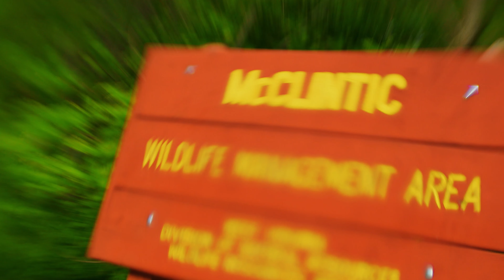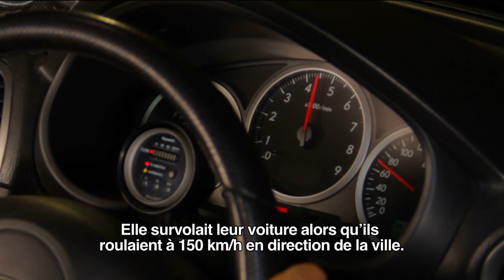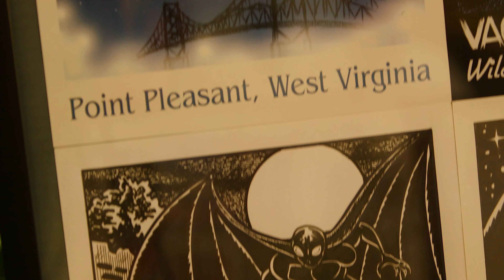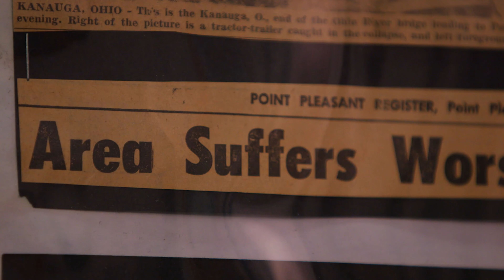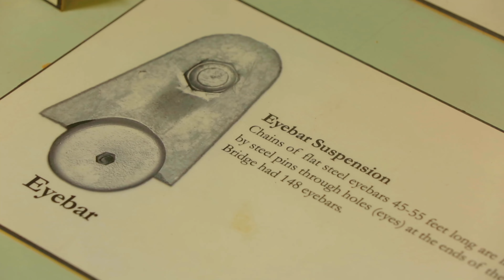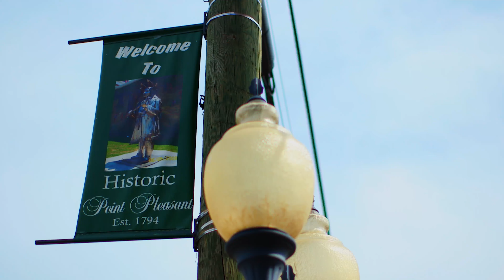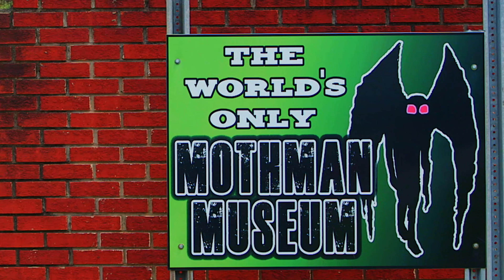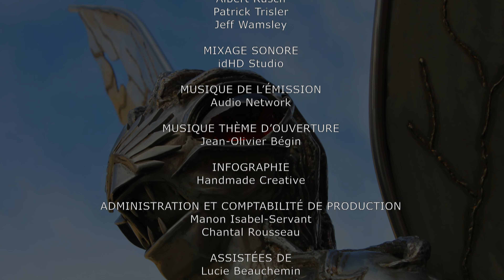Le Mothman - Créatures de Légendes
À Point Pleasant, en Virginie occidentale, se cache un homme ailé, dont les yeux brillent d'un rouge féroce, connu sous le nom de Mothman. Le nombre impressionnant d'observations a même impressionné les sceptiques.
Réalisateur : Chad Lewis et Matt Myers